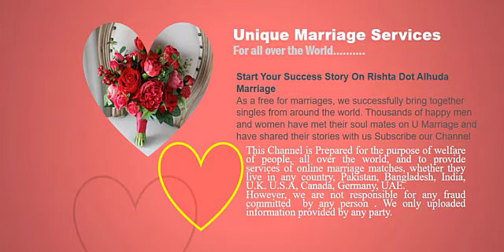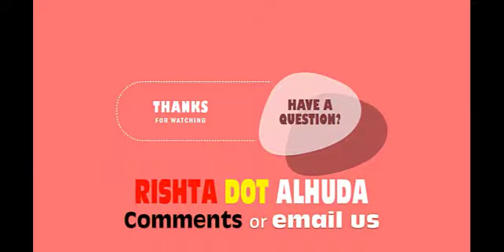Marriage beauro in Multan || male rishta 44 age || best online marriage beauro in Multan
Latest Rishta in Multan  II Free Marriage Service in Multan II Find Best Match in Multan
Indeed relationship are made in heaven. But it is our duty to meet them ABOUT THIS VIDEO: In this video I tell you about the best marriage Bureau in Multan. This marriage Bearu is not only best in Lahore but very popular in whole Pakistan. This is the name of quality. These services are very Excellence. If you are worry about the marriage of your any relatives and your family then don't worry only visit our you tube channel or website . Rishta.alhuda.com
Marriage Bearu in Multan 2. Best marriage Bearu in Pakistan Alhuda Software institute. This video link is :
Marriage beauro in Multan || male rishta in Multan || Multani rishta

       Marriage Bureau in Multan || Best marriage Bureau in Pakistan || Marriage Bureau services.
Pakistani marriage bureau rishtey hi rishtey. Marriage Bureau in Multan. I hope you like this video and must full watch. Thanks. Rishta Dot Alhuda Com is a match-making carrier with a complete new thinking of going about marriage the unconventional way Presenting ‘Personalized Match-making’ at your convenience, we offer an large vary of choices based on your very personal vision of a partner -- making it effortless for you to meet people really worth spending your time with You as a member of the above-mentioned website on-line portal of Rishta Dot Alhuda Com can select your non-public matchmaker of your choice who can help you on each step till you discover a soul mate A list of customized matchmakers/assistants is given on the Rishta Dot Alhuda Com website Our intention is to help successful, single, men and ladies find reliable and suitable companions for marriage Rishta Dot Alhuda Com prides itself on its exclusivity, assisting you towards your nuptial vows with special care and interest whilst preserving your security and privateness intact The agency operates nationwide with correspondents in essential cities and aims towards a world outreach with representatives in the United Kingdom, United States, Gulf, Germany, Canada, and somewhere else To be part of Rishta Dot Alhuda Com you want to signal up first You will be requested to give your e-mail tackle and cell number After a successful sign up you will get hold of a hyperlink in your given email/code on your cellular By clicking on that Login link you will come to be a confirmed member of Shaadeepk Upon first Login, you will be prompted to choose your non-public match maker, Female or Male Creating a new matrimonial profile on Rishta Dot Alhuda Com is very easy and we assure that it will be a pleasant experience, While you describe yourself, you can also get to know new matters about your self and your partner's preferences Thanks for watching our videos. Indeed relationship are made in heaven. But it is our duty to meet them.